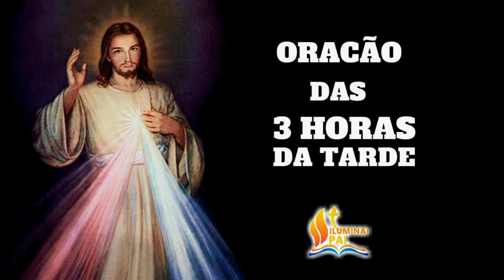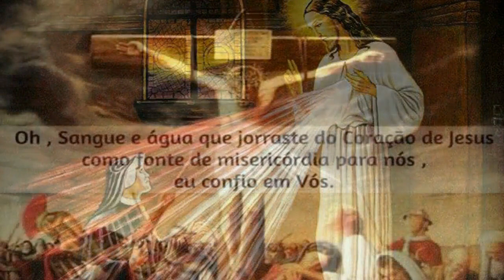TERÇO da MISERICÓRDIA 09/08/2021